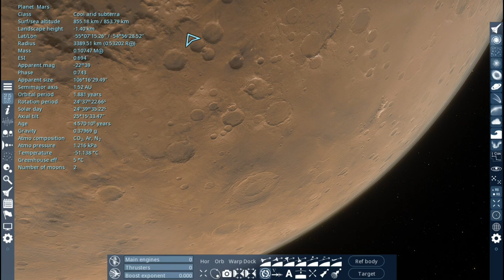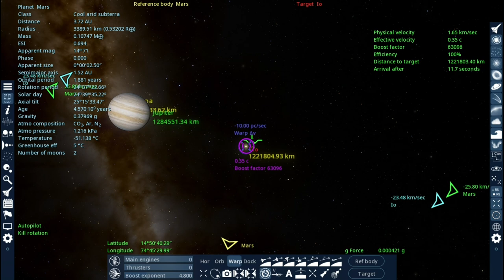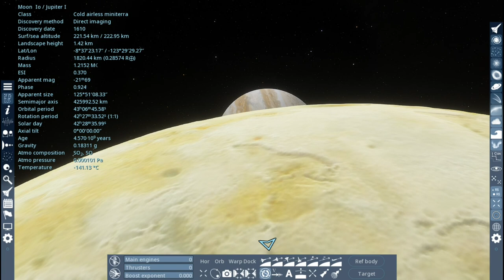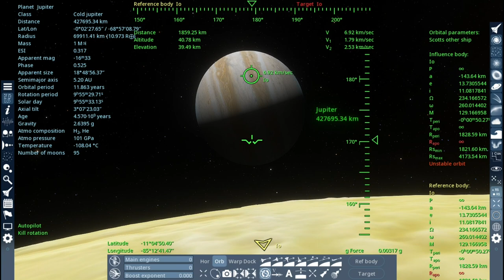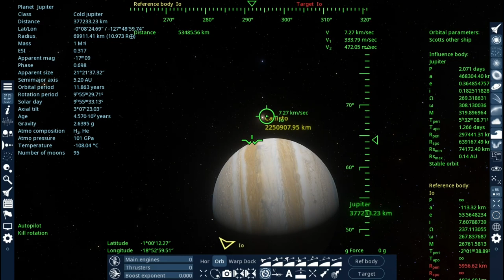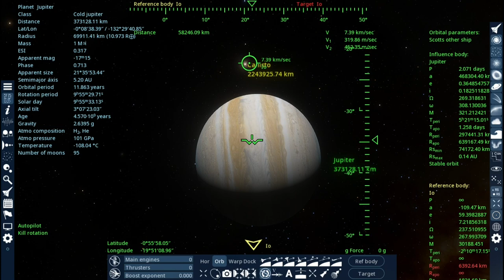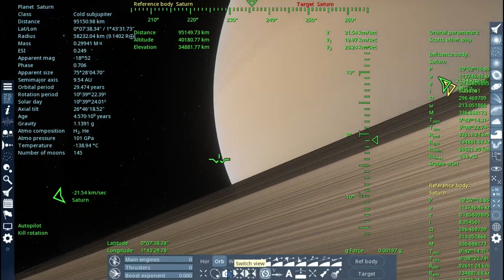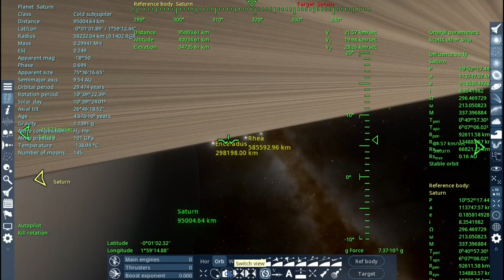Flying around the universe Episode 006 - Staying in the 'hood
We've travelled so far within our own galaxy, but let's have a look around our own backyard. Mars, Jupiter and Saturn.

Thelma Clickbait's Instagram account if you want to see more of her assets.